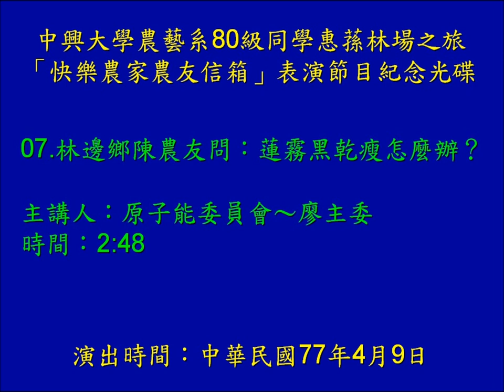「快樂農家農友信箱」表演節目紀念光碟～07.林邊鄉陳農友問：蓮霧黑乾瘦怎麼辦？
中興大學農藝系80級同學惠蓀林場之旅
「快樂農家農友信箱」表演節目紀念光碟

07.林邊鄉陳農友問：蓮霧黑乾瘦怎麼辦？
主講人：原子能委員會～廖主委
時間：2:48

說明：

這是本班同學大一時去惠蓀林場玩的晚會節目錄音
仿效當時有名的「快樂農家農友信箱」廣播節目方式演出